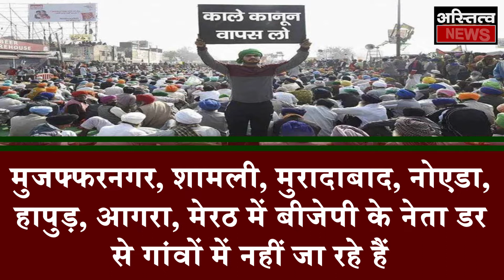BJP की सच्चाई सतपाल मलिक ने बताई, क्यों गांवों से भाग रहे हैं विधायक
बीजेपी के पांव कैसे लड़खड़ाने लगे हैं... इसे समझना है तो आपको सतपाल मलिक को सुनना चाहिए. सतपाल मलिक जम्मू कश्मीर और बिहार के राज्यपाल रह चुके हैं. जनता पार्टी से सांसद रह चुके हैं. बीजेपी के राष्ट्रीय उपाध्यक्ष रह चुके हैं. और आजकल मेघालय के राज्यपाल हैं. सतपाल मलिक मेरठ के रहने वाले हैं. उनका दावा है कि पश्चिमी उत्तर प्रदेश में बीजेपी का कोई सांसद या विधायक पिट जाने के खौफ से गांव या अपने विधानसभा इलाकों में घूम नहीं रहा है.